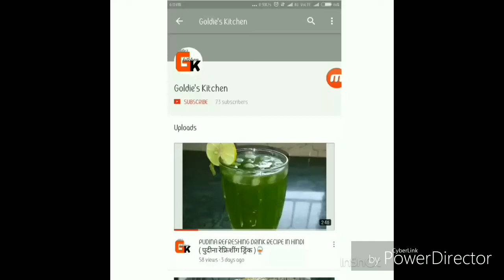Hot & Yummy Cappuccino /Home Made Cappuccino Without using any coffee machine Recipe In Hindi ☕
Cappuccino Recipe In Hindi (कैपचिनो )☕

Ingredient
Coffee powder -2tsp
suger - 4to5 tsp
boiled milk -2 cup